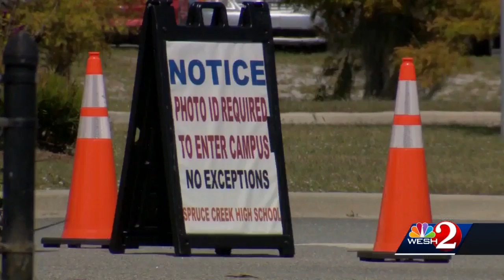Officials: Intoxicated man with pocket knife sits down in Port Orange classroom to 'test security'